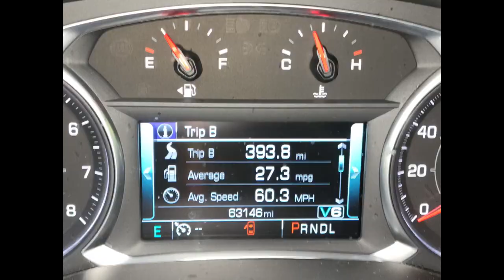Our trip to the Cabin in Jay, NY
Driving to the cabin on Jay NY